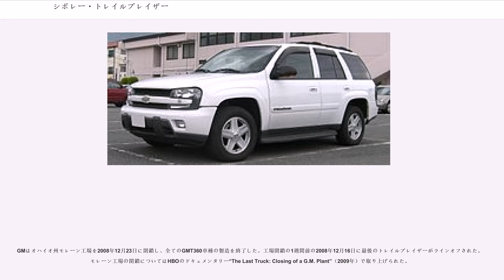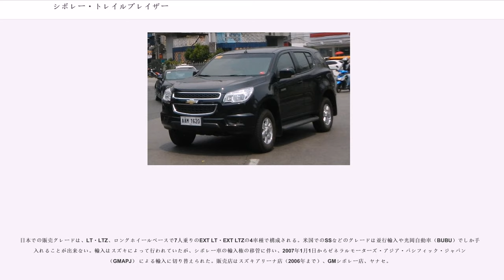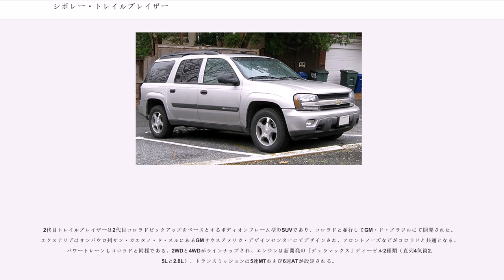シボレー・トレイルブレイザー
シボレー・トレイルブレイザー (Chevrolet TrailBlazer) はゼネラルモーターズ (GM) がシボレーブランドで製造・販売しているボディオンフレーム型の中型SUVである。初代モデルは主に北米で販売が行われたが、2代目は逆に北米を除く世界各国で販売が行われる予定である。

元々は1999年にブレイザー（S-10ブレイザー）の上級グレードとして登場したが、2001年に製造・販売を開始したブレイザーの後継車種にその名前が引き継がれた。ただし、トレイルブレイザーの登場後もブレイザーの製造・販売は2005年まで行われた。

外寸は標準ボディ車で前身のブレイザーとタホの中間サイズである。近年の日本の海外大型SUV人気の中で一回り小さい存在だが、日本の道路事情などからそのサイズは根強い人気があった。

プラットフォームはGMT360系を採用し、GMC・エンボイ、オールズモビル・ブラバダ、ビュイック・レイニア、いすゞ・アセンダー、サーブ・9-7Xとは姉妹車の関係であった。

トレイルブレイザーには3列シート7人乗りのEXTバージョンも用意されており、標準ボディより全長およびホイールベースが410mm拡大され、また3列目にも楽に乗れるようにハイルーフ化されていた。ロングボディ車は姉妹車のGMC・エンボイおよびいすゞ・アセンダーにもまた設定されていた。

トレイルブレイザーなどの製造はGMT360（標準ボディ車）がオハイオ州のモレーン工場、GMT370（ロングボディ車）がオクラホマ州のオクラホマシティ組立工場にて行われていたが、後者については2006年2月20日の工場閉鎖により、2006年モデルイヤー限りで廃止された。

次期トレイルブレイザーはGMT360の改良版となるGMT361プラットフォームを用いて作られ、2007年春に世に出る計画であったが、2006年1月にGMは現行のプラットフォームを刷新することに決めた。しかしながら2006年6月、GMはこのGMT360NG計画を巨額の投資が必要になるという理由でまたしても撤回した。GMはトレイルブレイザーを2009年モデルイヤーまで存続させることにした（メキシコでは2008年）。

GMはオハイオ州モレーン工場を2008年12月23日に閉鎖し、全てのGMT360車種の製造を終了した。工場閉鎖の1週間前の2008年12月16日に最後のトレイルブレイザーがラインオフされた。モレーン工場の閉鎖についてはHBOのドキュメンタリー“The Last Truck: Closing of a G.M. Plant”（2009年）で取り上げられた。

日本での販売グレードは、LT・LTZ、ロングホイールベースで7人乗りのEXT LT・EXT LTZの4車種で構成される。米国でのSSなどのグレードは並行輸入や光岡自動車（BUBU）でしか手に入れることが出来ない。輸入はスズキによって行われていたが、シボレー車の輸入権の移管に伴い、2007年1月1日からゼネラルモーターズ・アジア・パシフィック・ジャパン （GMAPJ） による輸入に切り替えられた。販売店はスズキアリーナ店（2006年まで）、GMシボレー店、ヤナセ。

米国では2006モデルでフェイスリフトが行われたが、日本の正規輸入はフェイスリフトが行われないまま2008年モデルを最後に輸入が終了した。

2011年11月のドバイ国際モーターショーで先行コンセプトが公開され、市販モデルは2012年3月の第33回バンコク国際モーターショーにて正式発表された。6月7日からGMタイランドのラヨーン工場で生産が開始され、同月からタイ国内で発売を開始した。今後はアジア、中東、南米など世界各国に順次投入される予定である。ただし、アメリカ市場には導入されない。

2代目トレイルブレイザーは2代目コロラドピックアップをベースとするボディオンフレーム型のSUVであり、コロラドと並行してGM・ド・ブラジルにて開発された。エクステリアはサンパウロ州サン・カエタノ・ド・スルにあるGMサウスアメリカ・デザインセンターにてデザインされ、フロントノーズなどがコロラドと共通となる。パワートレーンもコロラドと同様である。2WDと4WDがラインナップされ、エンジンは新開発の「デュラマックス」ディーゼル2種類（直列4気筒2.5Lと2.8L）、トランスミッションは5速MTおよび6速ATが設定される。

オセアニア向けのホールデン...